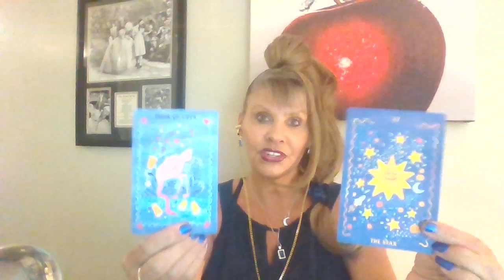GEMINI♊LOVE💖TAROT "PULLING A RABBIT OUT OF YOUR A** & THEY ARE JEALOUS!!" ⭐ ⭐⭐🌟🌟🌟🌟⭐⭐⭐